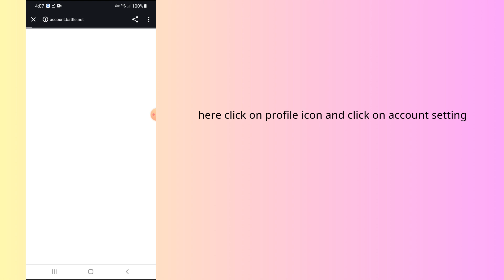How to change credit card on battle.net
In this video, you will learn how to change credit card on battle.net.